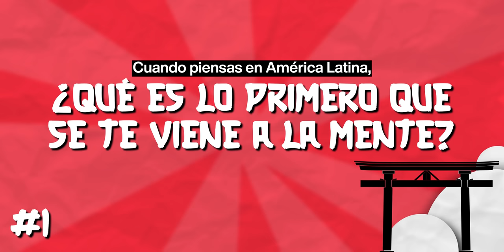¿Qué piensan los Japoneses de nosotros? 🫢